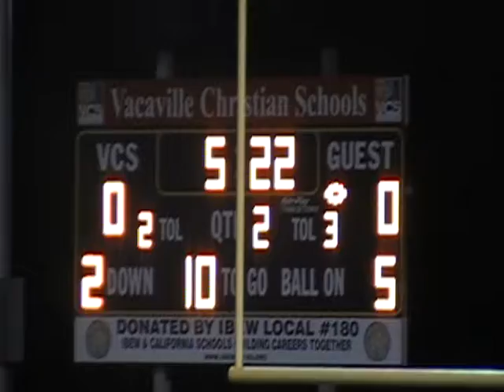Irish @ Solano Chiefs_0001.wmv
frisbee dog halftime show